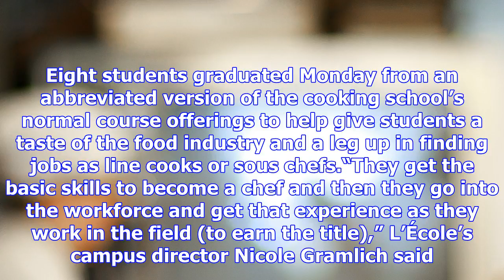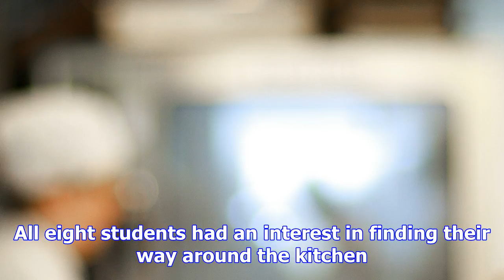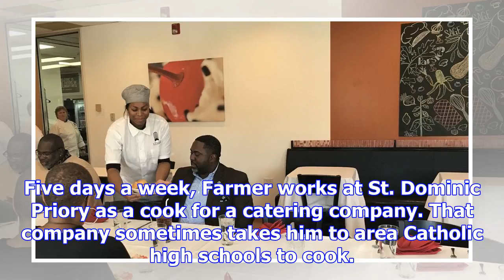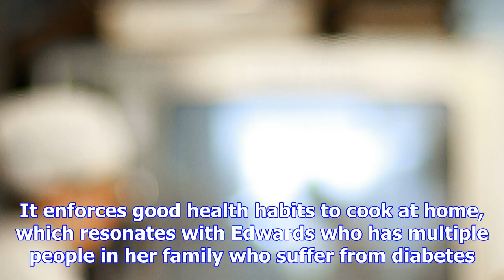Culinary program creates a new career pathway for working dads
LADUE • Several honorees didn’t show up for a special graduation Monday at L’École Culinaire, with g...